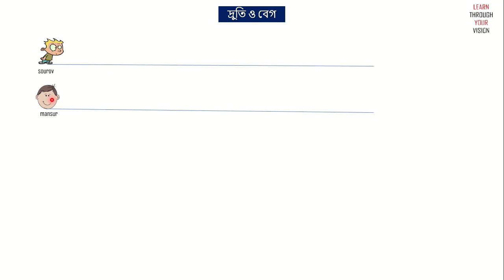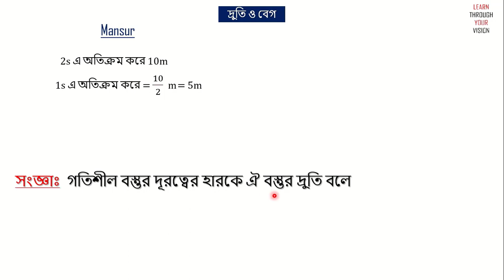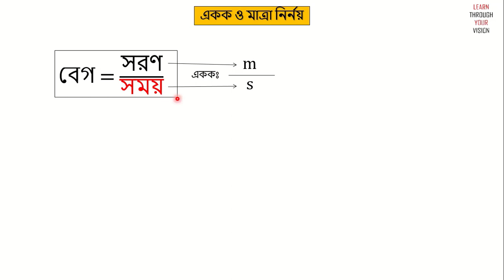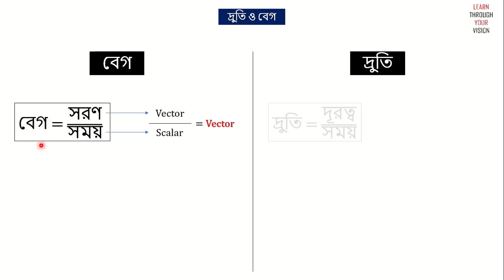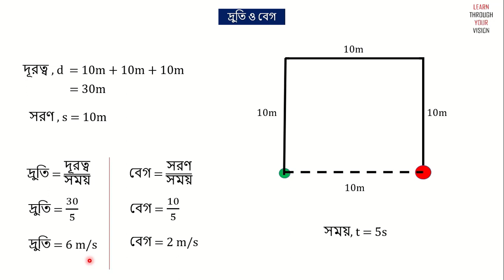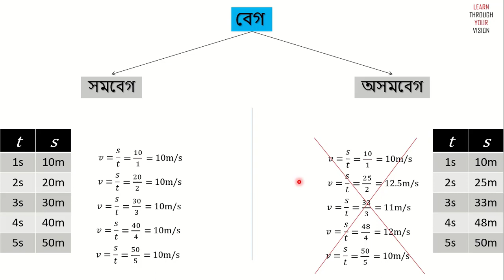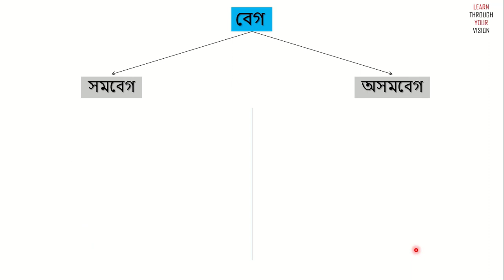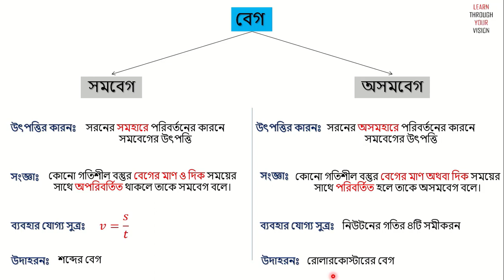3. বেগ ও দ্রুতি || SSC PHYSICS || গতি || অধ্যায়ঃ ২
Instructor Name : Shorno Roy  (FB : Shorno roy)

চাপ্টার টির পিডিএফ পেতে আমাদেরকে মেইল কর।

এই ভিডিও তে SSC পদার্থবিজ্ঞান ২য় অধ্যায় (গতি) নিয়ে আলোচনা করা হয়েছে।

আর যেকোন প্রয়োজনীয় পরিবর্তন আমাদেরকে জানাতে ভিডিও  নিচে কমেন্ট সেকশনে জানাতে পারেন।